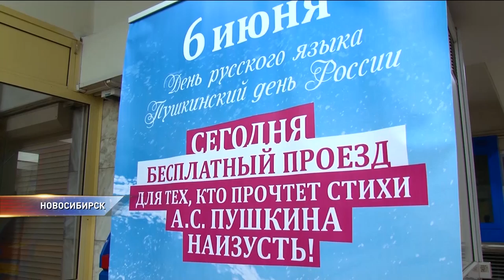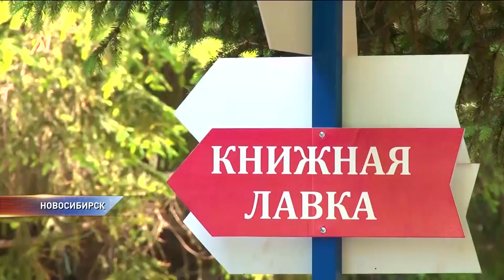В Новосибирске за прочитанное стихотворение Пушкина бесплатно пропускали в метро